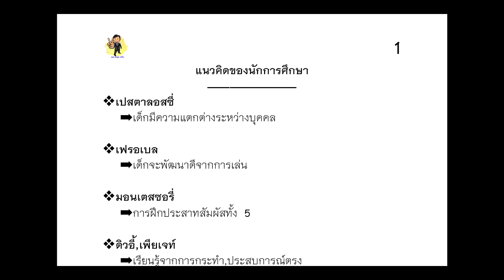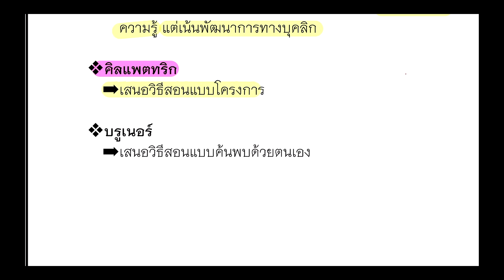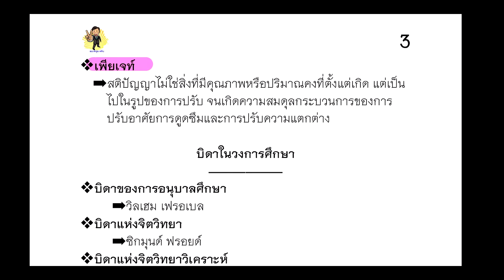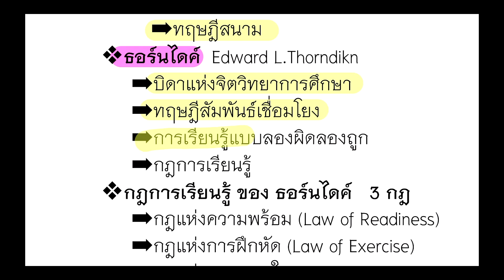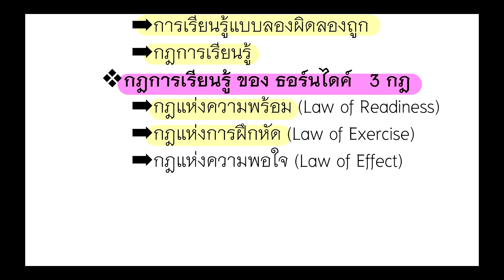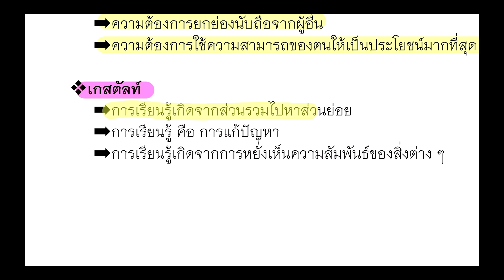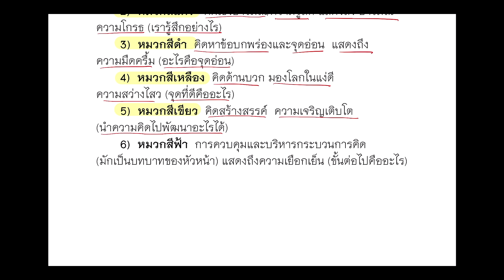สรุปย่อแนวคิดของนักการศึกษา